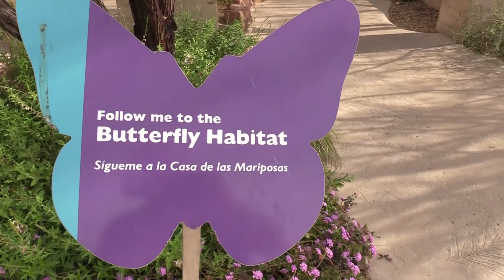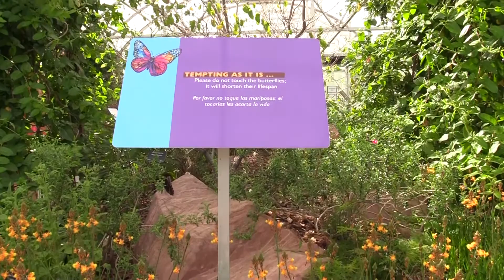Butterfly Habitat at Springs Preserve Las Vegas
Please wander with us on a nature walk through the beautiful butterfly habitat at the Springs Preserve in Las Vegas.